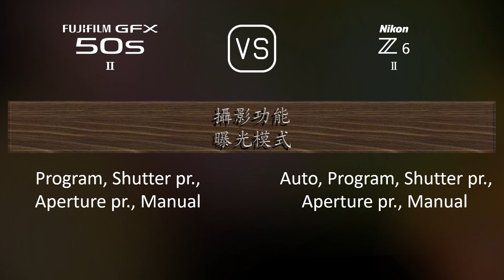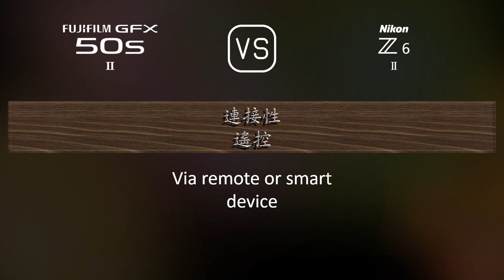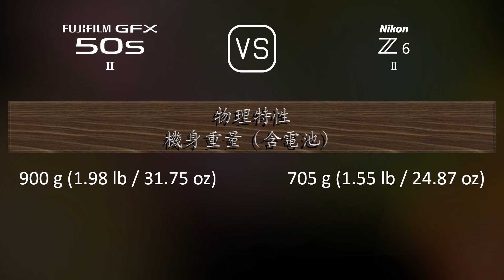Fujifilm GFX 50s II 與 Nikon Z6 II 的規格比較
本片是 Fujifilm GFX 50s II 與 Nikon Z6 II 的功能概述和規格比較 (comparison of specifications)，希望對您有所啟發。感謝您的支持。

00:25 推出
00:33 機身
00:40 影像感測器
01:01 影像
01:16 光學與對焦
01:41 屏幕
01:58 取景器
02:13 攝影功能
03:06 錄像功能
03:20 儲存
03:24 連接性
03:49 物理特性
04:07 雜項